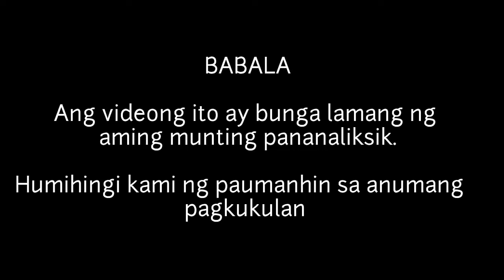KILALANIN ANG MGA ANAK NI KARLA ESTRADA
Si Karla Estrada ay ipinanganak noong November 21, 1974 sa Tacloban, Leyte. Siya ay isang kilalang artitsa at mangaawit sa ating bansa. Nakilala si Karla sa kanyang pagganap sa Ina, Kasusuklaman Ba Kita?,.at sa pelikulang Kailangan Ko'y Ikaw.
Si Karla Estrada ay kasalukuyan napapanood sa Magandang Buhay, kasama niya sina Melai Cantiveros at Jolina Magdangal.
Si Karla ay tubong Tacloban, Leyte, isa siyang Filipino-American. Iniwan siya ng kanyang ama matapos na ipalabas na namatay si karla nang  ipanganak.
 Bata pa lamang si Karla ay pangarap na nitong maging aktres. Naging laman siya ng mga singing competitions. Nadiskubre siya ng isang telent manager ng music hub sa Quezon City at ito ang naging dahilan ng kanyang paglabas sa That’s entertainment.
Apat ang naging anak ni Karla Estrada mula sa apat na lalaking kanyang minahal. Narito’t kilalanin natin sila.

1. Daniel Padilla
Si Daniel Padilla ay anak ni Karla kay Rommel Padilla noong siya ay 20 taong gulang pa lamang. Si Daniel ay kilalang actor sa bansa. Isa rin siyang recording artist, endorser, model at singer.
Nadiskubre si Daniel Padilla ng talent manager na si Douglas Quijano na nagkumbense sa kanya na mag audition sa Star Magic.

Unang lumabas si Daniel sa isang minor role sa Gimik 2010, isang remake ng  youth oriented show noong 1990s. Una siyang naipares kay Julia Montes. Pagkatapos ay ginampanan niya ang papel ni Patrick Rivero sa youth oriented show na Growing up na kung saan dito niya unang nakatrabaho si Kathryn Bernardo. Naipares muli sila sa isang soap opera na Princess and I noong 2012 hanggang 2013 na naging isa sa mga popular na palabas ng ABS CBN. Dito na nagsimula ang kasikatan ni Daniel kasama ang kanyang real time girlfriend na si Kathryn Bernardo.
2. Jose Carlito Padilla
Sa edad na 21 ay nagkaroon muli nag anak si Carla kay Naldy Padilla na isang bokalista ng bandang Orient Pearl. Ito ay si Jose Carlito o si JC. Si JC ay isa ring magaling an singer gaya ni Carla at ng kanyang ama. Noong nakaraang taon ay nagsama si JC at Daniel sa isang digital concert. Proud naman ang inang si Karla sa narating ng kanyang mga anak.

3. Margaret Ford Planas
Nagmahal muli si Carla sa katauhan naman ni Mike Planas. Ang kanilang pagmamahalan ay nagbunga ng isa magandang babae na ngayon ay kilala natin bilang si Magui. Isinilang si Magui noong Pebrero 28, 2002 ay ngayon ay 19 na taong gulang na. Aabot na sa 1 milyon ang mga followers ni Maguie sa kanyang Instagram. Mayroon rin siyang sariling YouTube at Tiktok account.
4. Carmela Ford Tenorio
Si Carmela ang bunsong anak ni Karla na ngayon ay isa na ring dalaga. Anak naman ni Karla si Carmela sa isang non showbiz guy na tinatawang niyang Patrick o PJ. Sa Twitter ay ibinahagi ni Karlarawan ng kanyang anak na si Carmela na kung saan ay nagiging kamukha umano ng panganay niyang anak ni sa Daniel. Dagdag naman ng ilang mga netizens, ay mukhang pang beauty queen ang ganda ni Carmela. Napaka protective na kapatis naman si Daniel kay Carmela kaya’t maging sa pananamit ng dalaga ay ayaw nitong nakikita masyado ang kanilang katawan.

Tunay na nagtataglya ng mga kagandahang pisikal ang mga kapatid na babae ni Daniel Padilla anupa’t hindi malayo na maging sikat din silang mga aktres pagdating ng araw.